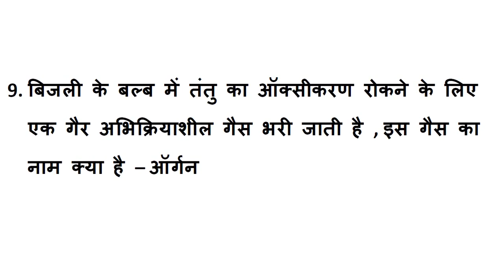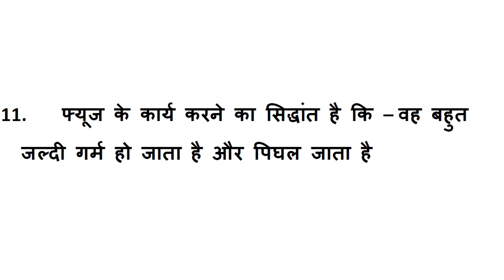Top science questions for railway group d, loco pilot, technician//rpf, ssc, vdo & all